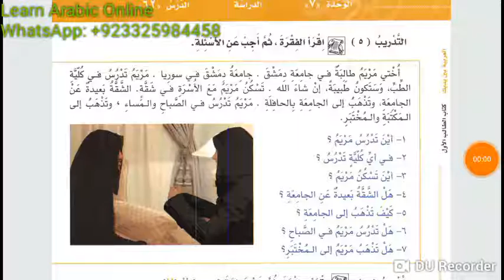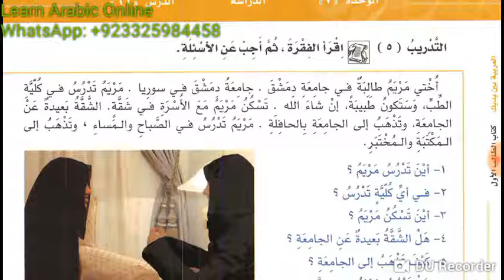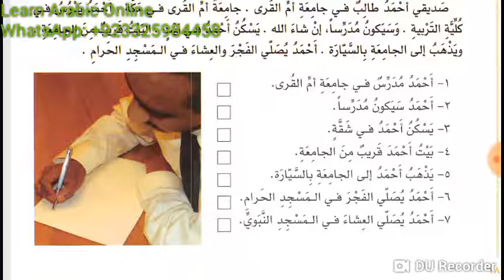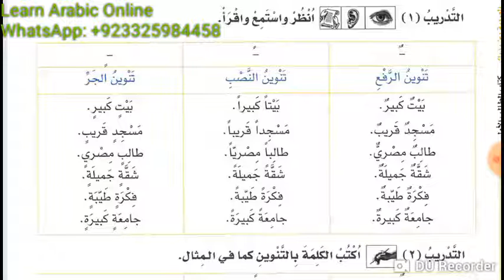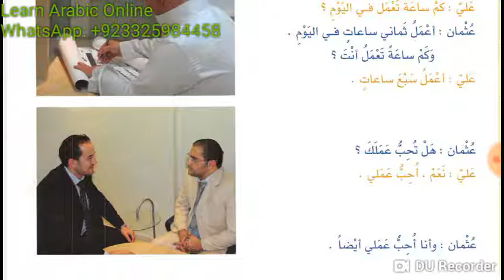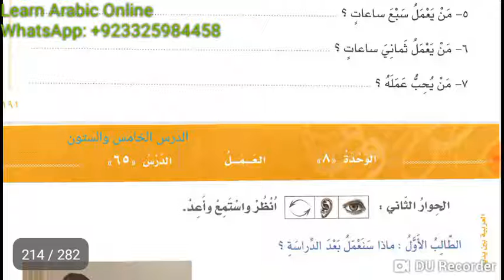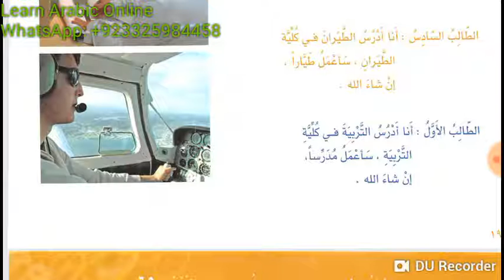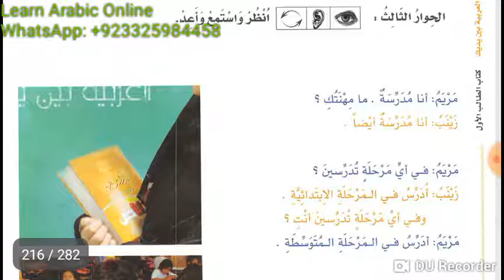Class 38 of Online Arabic course for Kulwa from Al Arabiyyah Bayna Yadayk Book 1 Lesson 62, 63,64,65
Lesson 62, 63,64, 65 of Al Arabiyyah Bayna Yadayk Book 1 Part 1